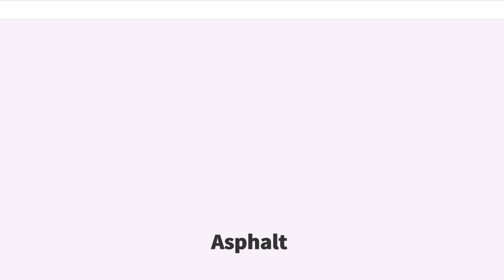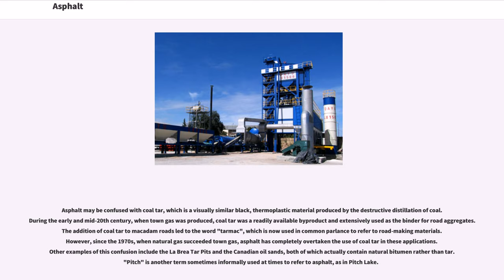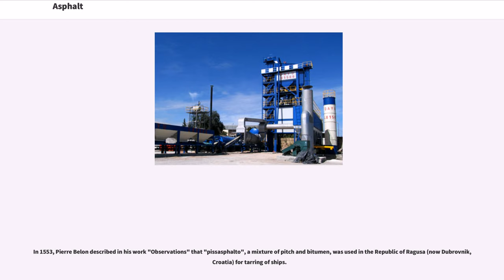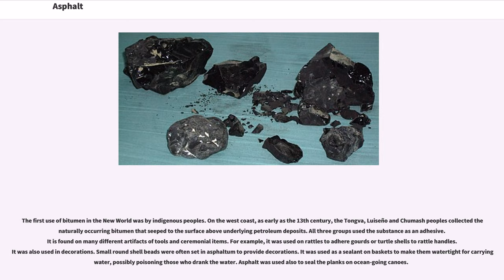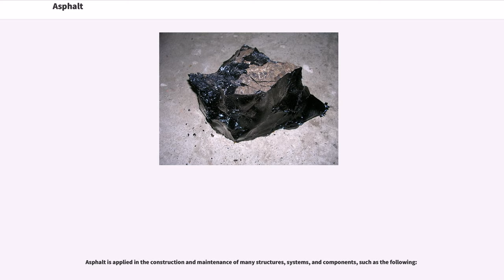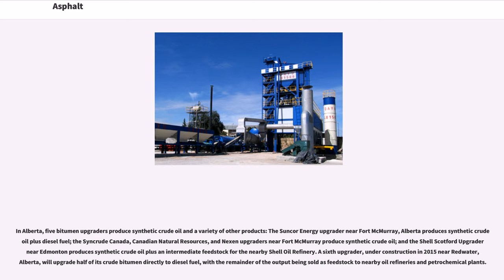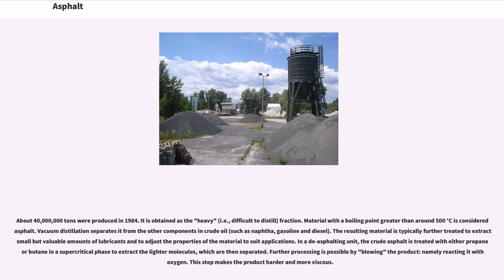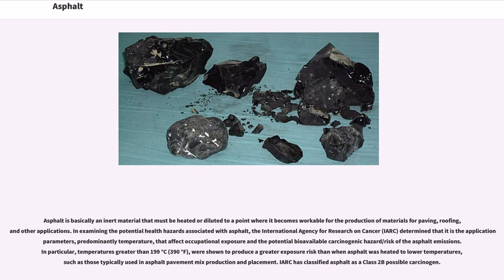Asphalt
Asphalt, also known as bitumen (, ), is a sticky, black, and highly viscous liquid or semi-solid form of petroleum. It may be found in natural deposits or may be a refined product, and is classed as a pitch. Before the 20th century, the term asphaltum was also used. The word is derived from the Ancient Greek ἄσφαλτος "ásphaltos".

The primary use (70%) of asphalt is in road construction, where it is used as the glue or binder mixed with aggregate particles to create asphalt concrete. Its other main uses are for bituminous waterproofing products, including production of roofing felt and for sealing flat roofs.

The terms "asphalt" and "bitumen" are often used interchangeably to mean both natural and manufactured forms of the substance. In American English, "asphalt" (or "asphalt cement") is commonly used for a refined residue from the distillation process of selected crude oils. Outside the United States, the product is often called "bitumen", and geologists worldwide often prefer the term for the naturally occurring variety. Common colloquial usage often refers to various forms of asphalt as "tar", as in the name of the La Brea Tar Pits.

Naturally occurring asphalt is sometimes specified by the term "crude bitumen". Its viscosity is similar to that of cold molasses while the material obtained from the fractional distillation of crude oil boiling at is sometimes referred to as "refined bitumen". The Canadian province of Alberta has most of the world's reserves of natural asphalt in the Athabasca oil sands, which cover , an area larger than England.

The word "asphalt" is derived from the late Middle English, in turn from French "asphalte", based on Late Latin "asphalton", "asphaltum", which is the latinisation of the Greek ἄσφαλτος ("ásphaltos", "ásphalton"), a word meaning "asphalt/bitumen/pitch", which perhaps derives from ἀ-, "without" and σφάλλω ("sfallō"), "make fall". The first use of asphalt by the ancients was in the nature of a cement for securing or joining together various objects, and it thus seems likely that the name itself was expressive of this application. Specifically, Herodotus mentioned that bitumen was brought to Babylon to build its gigantic fortification wall. From the Greek, the word passed into late Latin, and thence into French ("asphalte") and English ("asphaltum" and "asphalt"). In French, the term "asphalte" is used for naturally occurring asphalt-soaked limestone deposits, and for specialised manufactured products with fewer voids or greater bitumen content than the "asphaltic concrete" used to pave roads.

The expression "bitumen" originated in the Sanskrit words "jatu", meaning "pitch", and "jatu-krit", meaning "pitch creating" or "pitch producing" (referring to coniferous or resinous trees). The Latin equivalent is claimed by some to be originally "gwitu-men" (pertaining to pitch), and by others, "pixtumens" (exuding or bubbling pitch), which was subsequently shortened to "bitumen", thence passing via French into English. From the same root is derived the Anglo-Saxon word "cwidu" (mastix), the German word "Kitt" (cement or mastic) and the old Norse word "kvada".

In British English, "bitumen" is used instead of "asphalt". The word "asphalt" is instead used to refer to asphalt concrete, a mixture of construction aggregate and asphalt itself (also called "tarmac" in common parlance). Bitumen mixed with clay was usually c...